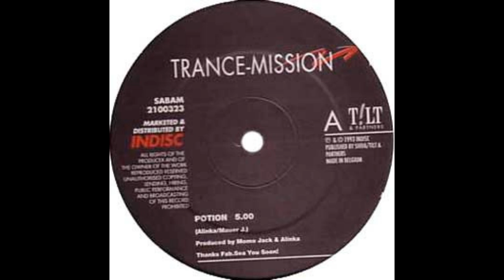Trance-Mission – Potion (1993 Gabber)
Trance-Mission – Potion
Label: Indisc – 2100323
Format: Vinyl, 12"
Country: Belgium
Released: 1993
Genre: Electronic
Style: Gabber